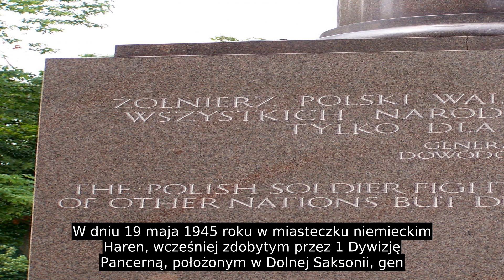Stanisław Maczek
Urodził się w miejscowości Szczerzec pod Lwowem w rodzinie sędziego Witolda (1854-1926) i Anny z Czernych (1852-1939)